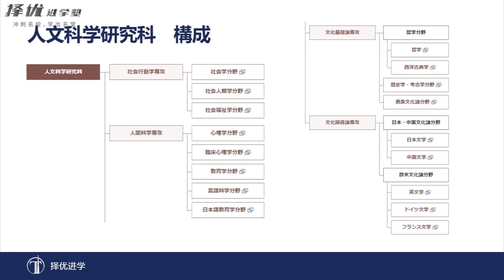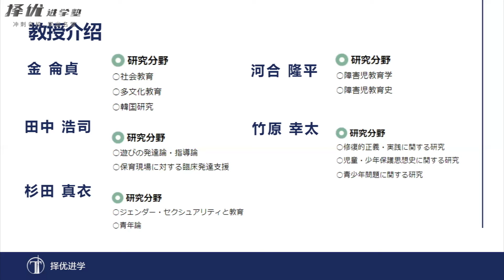东京都立大学人文科学研究科教授介绍 教育学分野 | 日本修士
上一期视频给同学介绍了东京都立大学及其人文科学研究科的大致情况
今天将会为大家介绍人文科学研究科教育学分野的教授
包括教授研究方向、近年研究课题等十足干货！
感兴趣的同学请不要错过～

欢迎添加【择优小助手】的微信号，获取免费讲座，直播的最新资讯！
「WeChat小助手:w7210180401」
▶︎择优进学是以难关大学为目标的中国留学生进学塾。